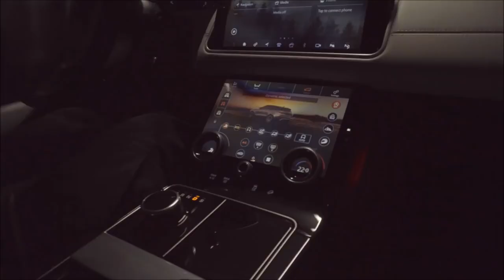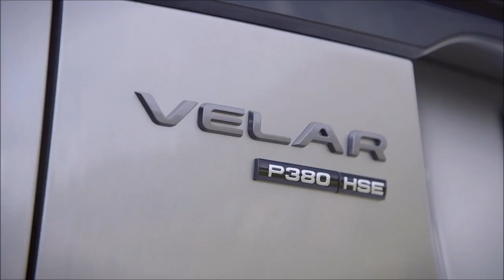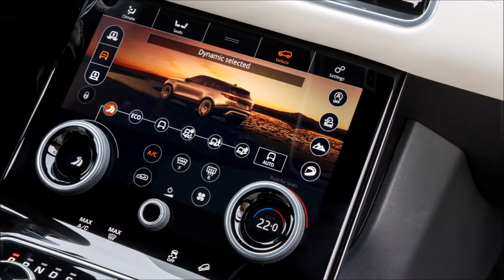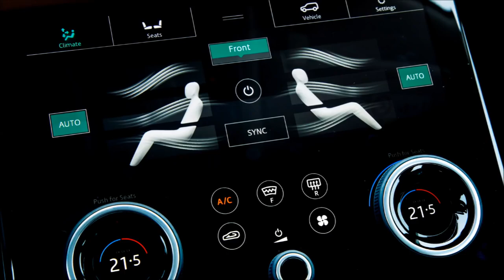2018 Range Rover Velar - WILD SUV!!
In Norway, minimalist design reigns. Clean lines and unfussy surfacing abounds, from the weather-beaten farmhouses and modern commercial buildings that dot the landscape, to the Scandinavian furniture and clothing carefully curated inside them. It's all form-follows-function, it's all gorgeous, and it's no accident that none of it distracts from the country's omnipresent scenic vistas.

The same is true inside the Velar's beautifully appointed cabin, where a brand-new infotainment interface, Touch Pro Duo, takes up residence in the center stack. The Intel-quad-core based system features twin 10-inch touchscreen TFT displays, one in the traditional mid-dash location, and the other canted just ahead of the drive selector, with a pair of ringed knobs poking through.
The setup looks impressively simple — almost worryingly so. Land Rover has greatly reduced the amount of switchgear in the cabin, a practice that has become something of a car-designer obsession these days. The result of such approaches always seems to look pleasing, but too often comes with a heavy toll on ergonomics and usability. Fortunately, I'd have a couple of days behind the wheel to suss out whether that's the case with the Velar.
Land Rover's model range continues to spread like kudzu, with this new midsize Velar slotting in between the Evoque and the Sport in its Range Rover family. Based on the same aluminum-intensive platform as the F-Pace crossover from sister brand Jaguar, the Velar nonetheless has a completely different look and feel to it.

Given the Jag's inherent road bias, it might be tempting to view the Velar's off-road credibility with suspicion, especially in view of my tester's rubber-band-like 22-inch 265/45-series tires. But whether climbing up a jagged-rock two-track amid skier gondolas on the side of Strandafjellet (a breathtaking ski mountain in Western Norway) or picking my way through an obstacle course, the Velar revealed it has capabilities to shade all but the most hardcore trail rigs. And at least with air-suspension-equipped models, the Velar also rides a fair bit better than its Leaping Cat sibling.
The aforementioned air suspension, optional locking rear differential and Land Rover's excellent Terrain Response 2 system augment the Velar's capabilities mightily, enabling up to 9.9 inches of ground clearance and a fording depth of 25.6 inches. (The latter is well shy of the top-dog Range Rover's 35.4-inch waders, but it's plenty to live out your Oregon Trail fantasies). Worried you might waterlog your new Rover? An onscreen wade sensor shows you how close you are to making a very expensive and very inconvenient mistake.

Fact is, there are technological assists for just about every aspect of off-roading, including All-Terrain Progress Control (think: low-speed off-road cruise control), as well as a particularly helpful 360-degree, multi-angle camera system that shows what's directly ahead of the vehicle when you're climbing an obstacle and all you see ahead is hood and sky.
The Velar may ultimately be less capable off-road than some other Green Oval models, but if it's guilty of anything, it's that it still makes tasks that should require a significant level of exertion feel too easy. For the modest degree of off-roading most customers are likely to attempt, buying a Velar is like hiring Dwayne Johnson to move your furniture. That's not a slight, exactly, but today's Land Rovers are so inherently capable that they can sometimes rob you of the sense of accomplishment that comes with conquering something difficult.

In North America, the Velar line receives a trio of powerplants, including a pair gas or diesel four-cylinder engines or JLR's ubiquitous range-topping 3.0-liter supercharged gas six cylinder. In Velar tune, the V6 makes 380 horsepower and 332 pound-feet of torque, funneled to all four wheels through a well-sorted ZF eight-speed automatic. Official specs peg the 0-60 mph run in 5.3 seconds, but it feels slightly quicker, if only because you're sitting high up and moving nearly 4,500 pounds of British Royalty. Top speed is capped at 155 mph

"interior offroad, test drive"

Music Sourcs: NCM Epic Music Ender Guney